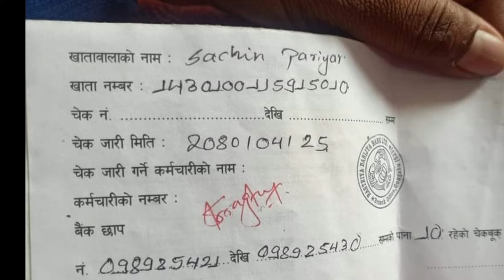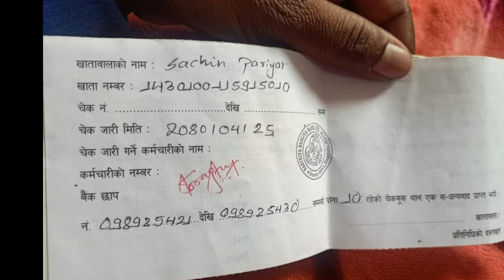sachin pariyar latest news |सचिनको बाबु रिसाउदै मिडियामा दियो कडा रुप